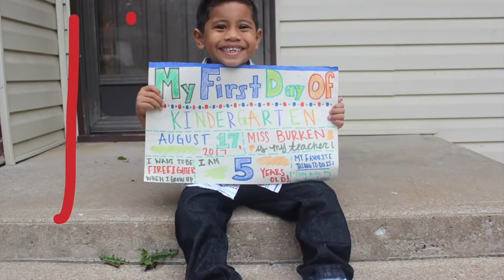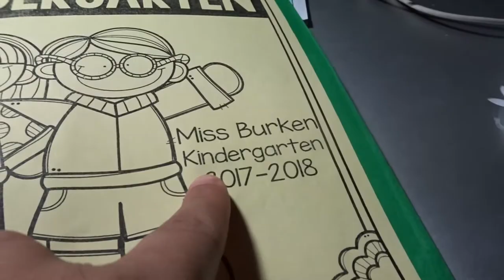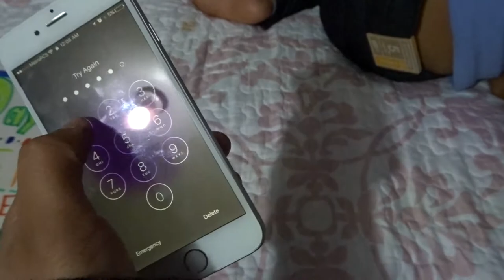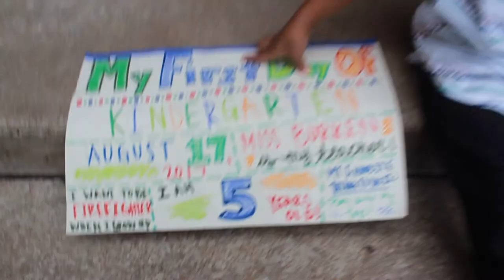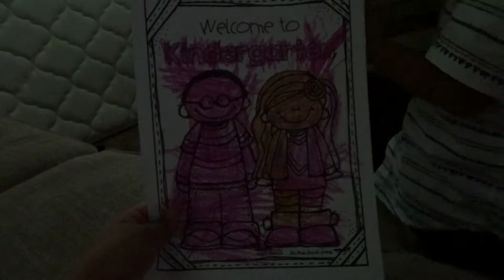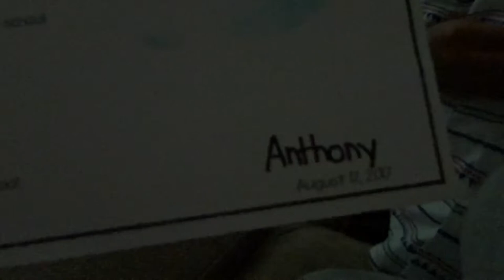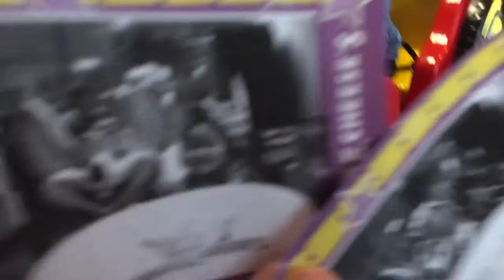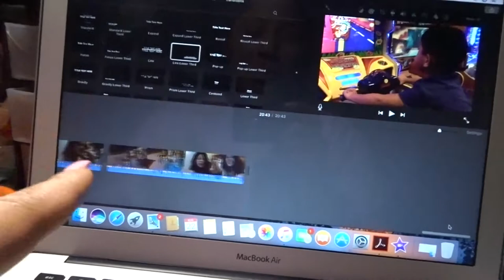[WV:#48] ANTHONY'S FIRST DAY OF KINDERGARTEN!!!!!